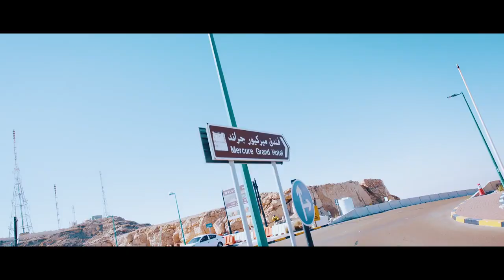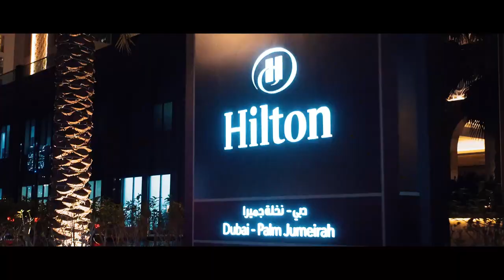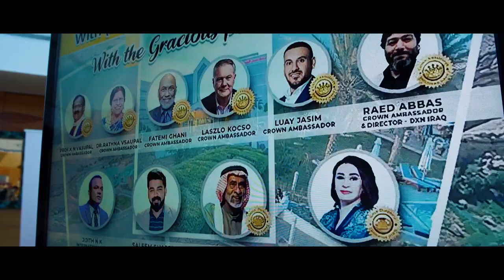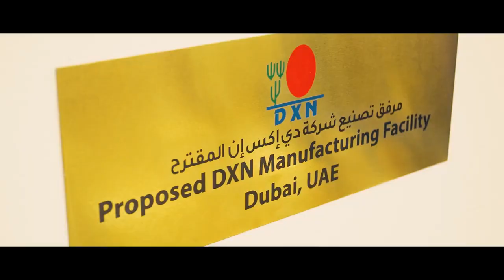ديكسن العالمية تضيء سماء دبي و تتوهج انوارها الساطعة وتتوج انجازاتها حول العالم | كوتش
هل ترغب ان تكون ضمن فريق صحة ومال العالمي والذي يعتبر من اهم الفرق التسويقية في DXN
اذا كنت طموح او طموحة بتحقيق حلمك معنا تواصل عبر واتساب